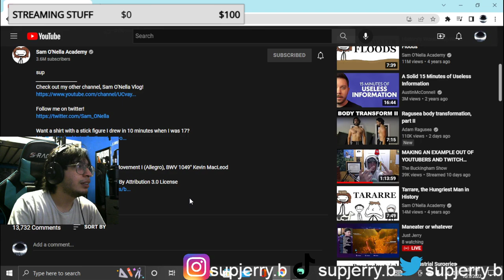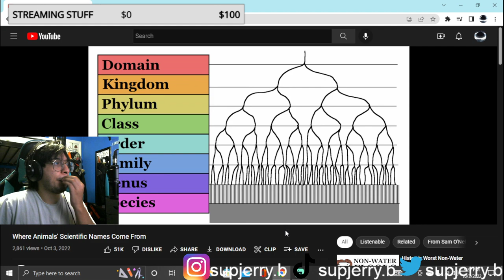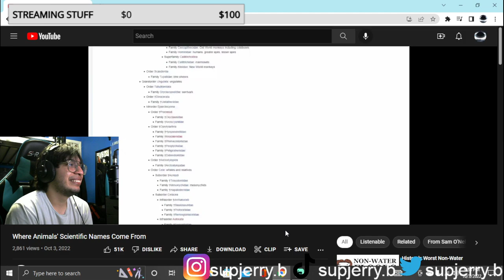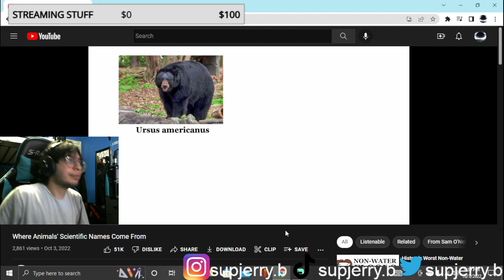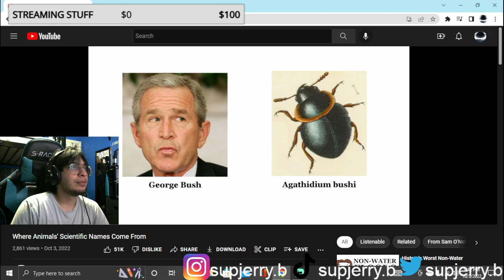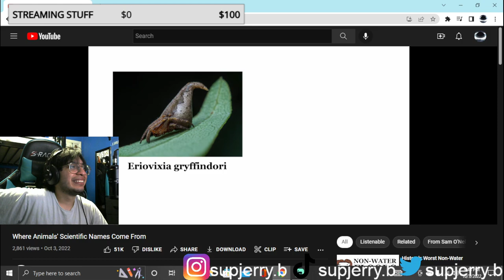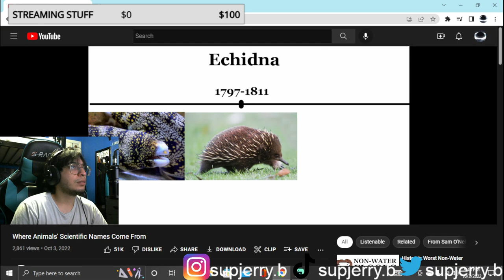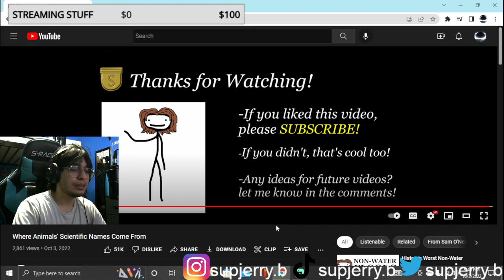Jerry REACTS to Where Animals' Scientific Names Come From by Sam O'Nella Academy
HES BACK
add me on insta or tiktok: supjerry.b